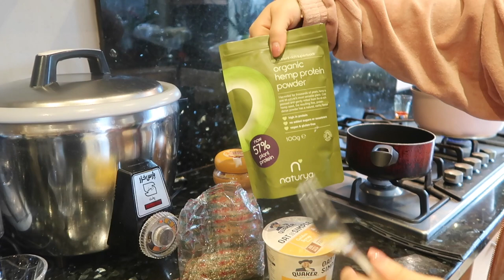VLOGMAS 1 Nights Out, Workouts & What I Eat In Day